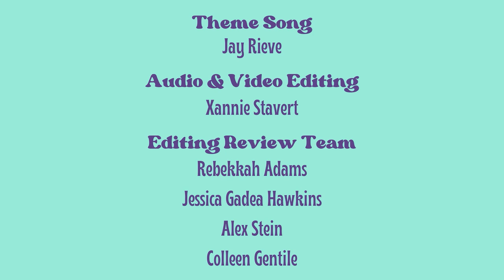The BPD Bunch BRUNCH - Dissociation Show and Tell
Grab your favorite brunchy beverage and join Xannie, Katja, Devon, and Jay as they share their favorite tools for managing Dissociation!

Want to know more about this week’s cast? Check out their 1-1 interviews here:

Devon: Coming Soon!

Thank you for being on this journey of healing with us!